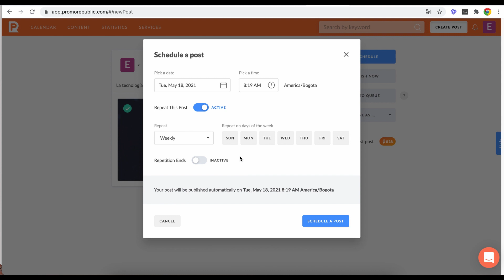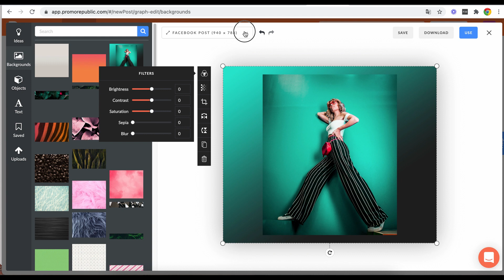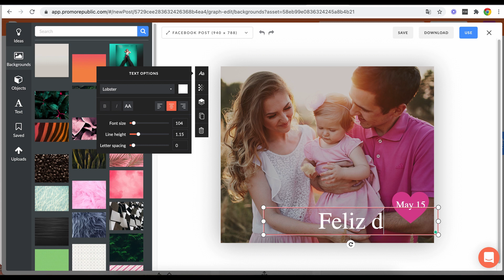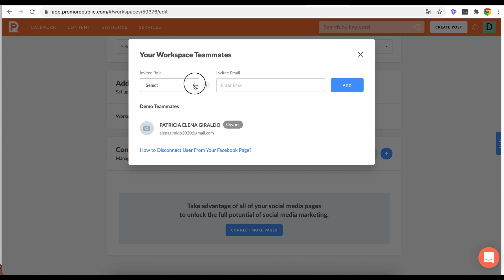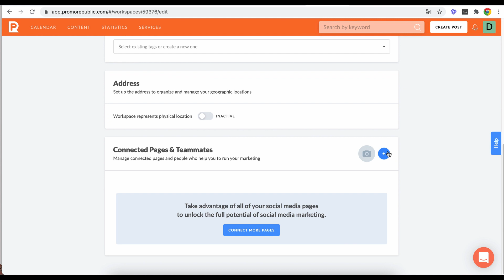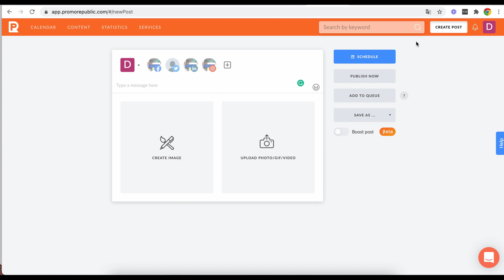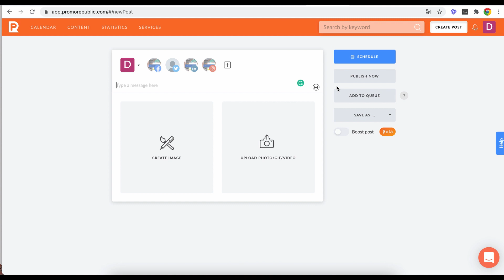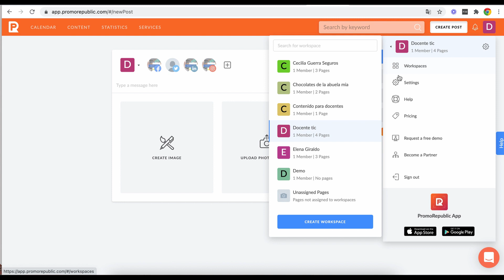🎯DESCUBRE como PROGRAMAR UN AÑO de contenido para REDES SOCIALES CON PROMOREPUBLIC😱 (FUNCIONA) 2021🎯